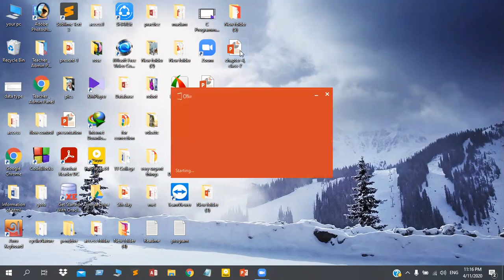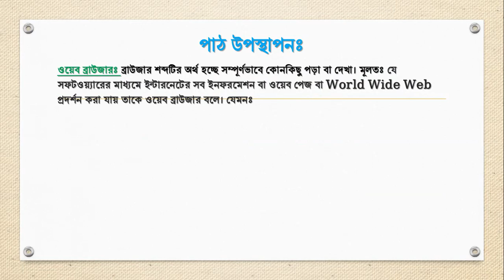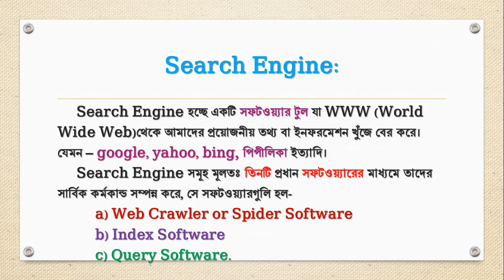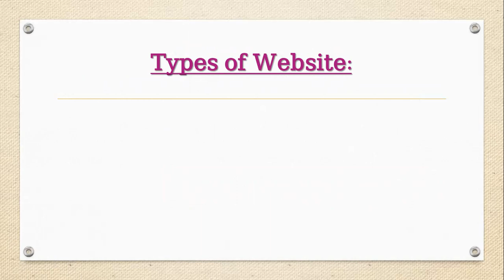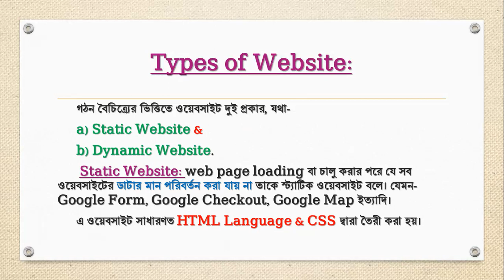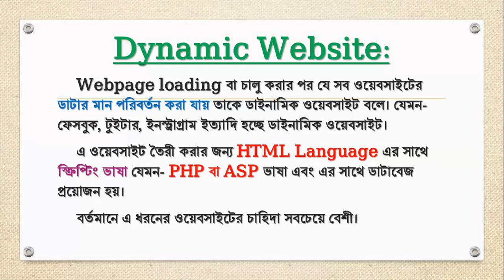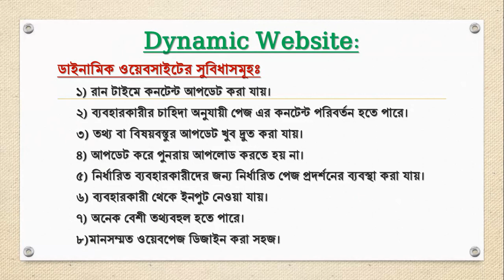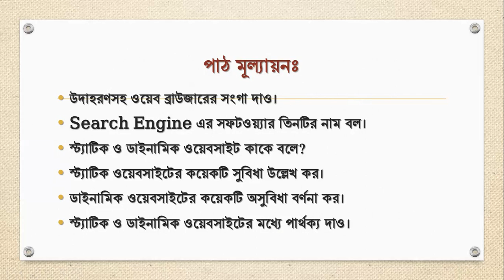2. Chapter - 4: Introduction to Web Design and HTML.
Monira Zaman Moni
Lecturer, ICT
Metropolitan College, Khulna.